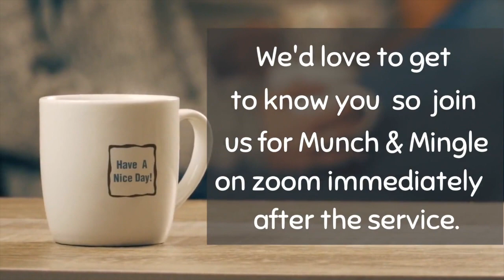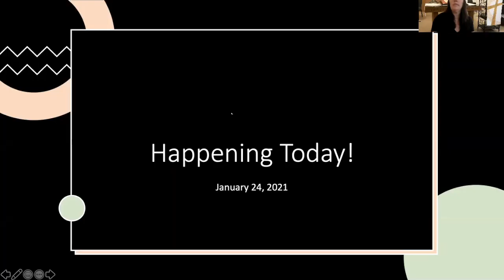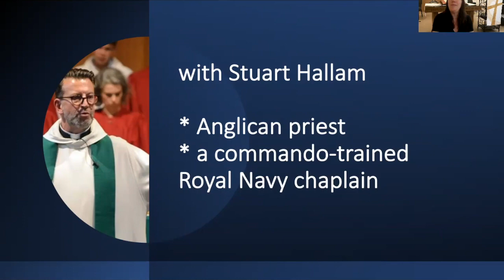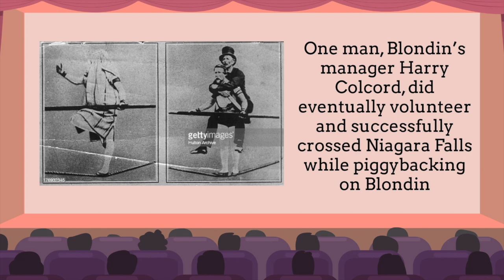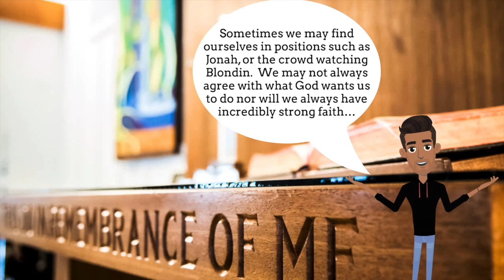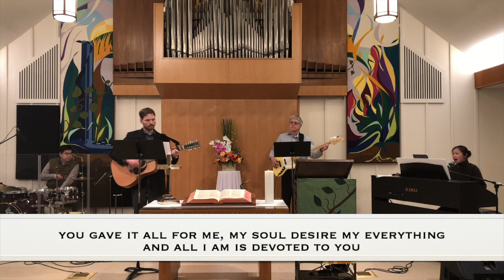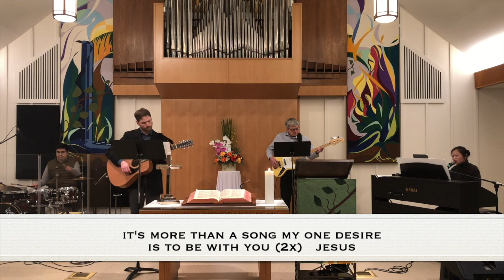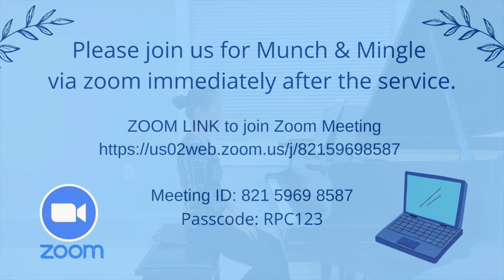"What will you do with the time you have left?" RPC Worship, Jan 24, 2021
Everyone is called, every one of us.  If we believe we are all called, what will we do with our time as the called people of God?